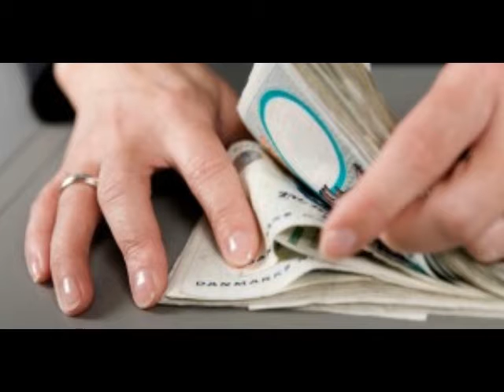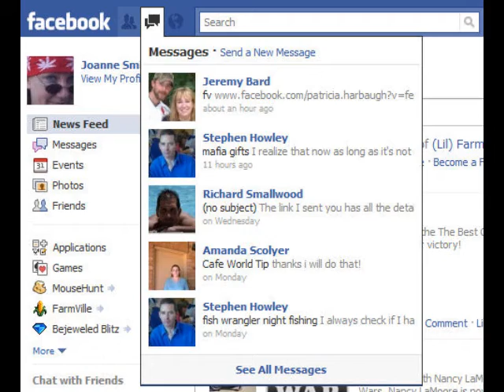DJ Encrax Ikk' Lavet Penge video and Music Extract Mix FUNNY!